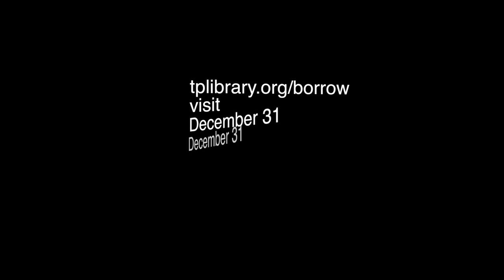Weekly Discovery Episode 2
Sue and Graham discuss library apps that let you check out eBooks, audiobooks, music, movies, and TV on your mobile device.